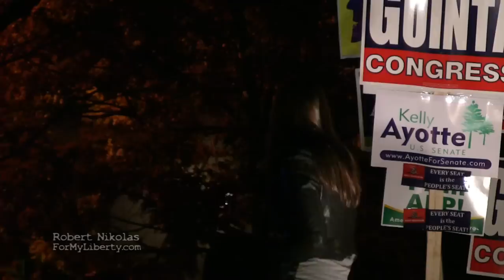KRISTA BRANCH LIVE! November 1st Tea Party Express in CONCORD, New Hampshire - "I am America" HD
HD Version - KRISTA BRANCH LIVE in CONCORD,NH! One of the featured songs by the Tea Party Express Rally. In freezing New England weather KRISTA BRANCH got people rocking.